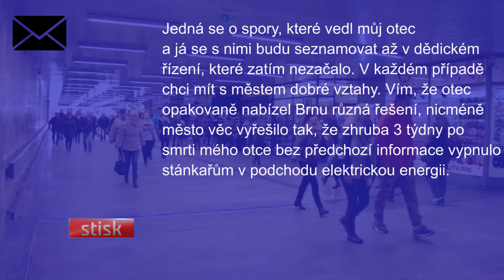Brno se snaží odstranit stánky v podchodu pod nádražím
Spor o vlastnictví podchodu pod brněnským nádražím pokračuje i po úmrtí majitele červeně natřených stánků Josefa Plisky. Ten se s městskou částí Brno-střed soudil několik let. Brněnské komunikace stánkařům i přesto, že Pliskova dcera po úmrtí otce faktury dále platí, vypnuly elektřinu.

Andrea Čandová a Dominika Pirklová
STISK TV